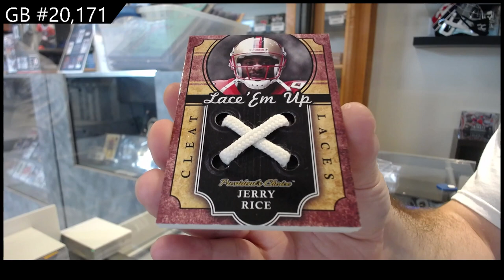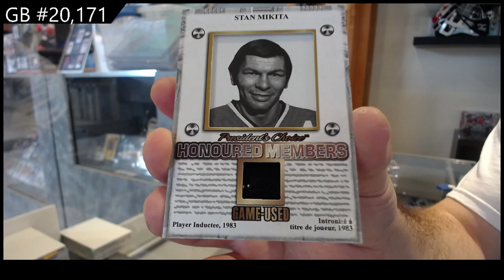2021 Presidents Choice Exclusive Vol 4 Hockey 2 Box Break - C&C GB #20,171